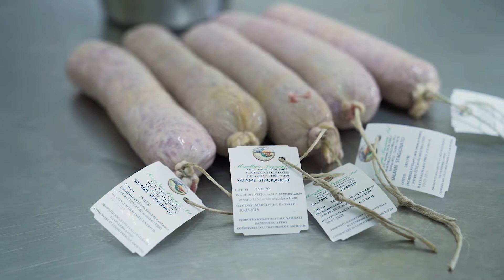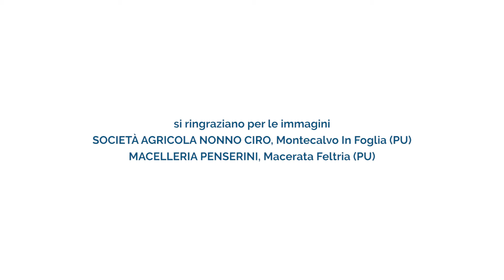Norcineria_Formaconf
NORCINERIA
CORSO DA 300 ore: FORMACONF_PESARO URBINO
La storia dei salumi marchigiani è legata alla famiglia mezzadrile, che usava per alimentarsi quasi tutte le parti del maiale. I salumi tipici sono il salame di Fabriano e il Ciauscolo, la coppa marchigiana, il lardo del Montefeltro e il prosciutto di Carpegna, che ha ottenuto nel 1996 la denominazione di origine protetta (DOP). Anche se la zona di produzione è limitata al solo Comune di Carpegna, la sua diffusione è senza confini, trattandosi di un prodotto apprezzato in tutto il mondo.